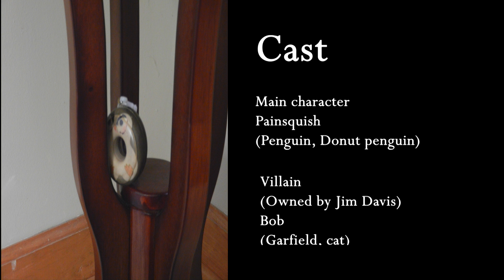Painsquish-Episode 1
Garfield is owned by Jim Davis I do not own, nor claim him, thank you

Get ready...for episode 1 of Painsquish!